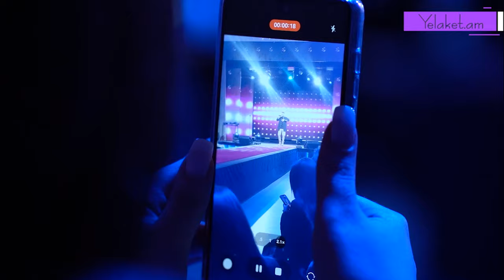Շքեղ ցուցադրություն, հայտնի հյուրեր․ Կայացավ Քրիստինա Գրիգորյանի ցուցադրությունը